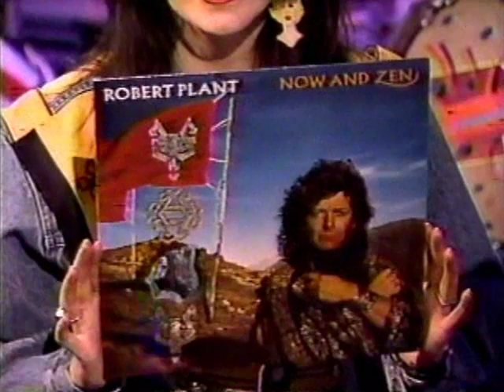Robert Plant interview - MuchMusic - 1988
Robert Plant interviewed by Laurie Brown, MuchMusic, 1988